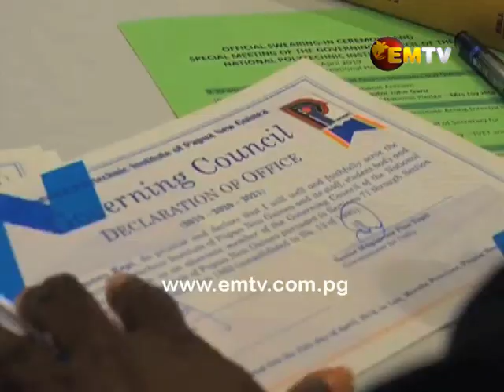National Polytechnic Institute Governing Council Sworn In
The National Polytechnic Institute of PNG in Lae sworn in fourteen members of the Governing Council last week Thursday, in consultation with the National Education Board.

The role of the Governing body is to ensure that it delivers a good quality education.

Three committees including Finance and Disciplinary were also appointed on the same day.